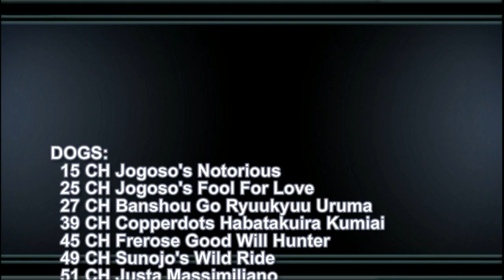20080921V12 Jeff Co KC of MO BOB Comp Pt 1 (2008 NSCA National Specialty Weekend)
Part 1 of 7, the Best of Breed Competition as judged by Mr. Raymond Filburn at Jefferson County KC of Missouri on September 21, 2008. This was a specialty entry taking place on Sunday during the 2008 National Specialty Weekend